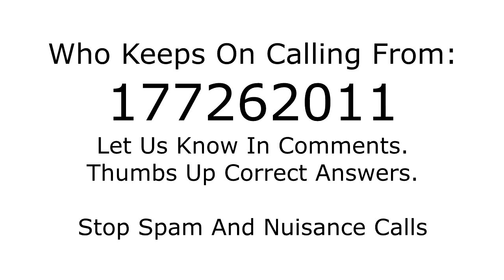Who is calling from 177262011